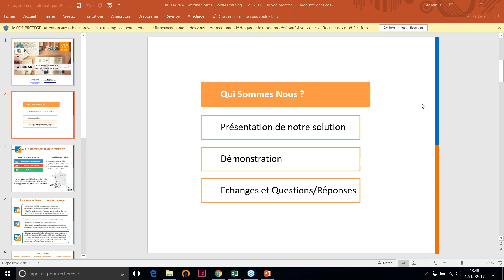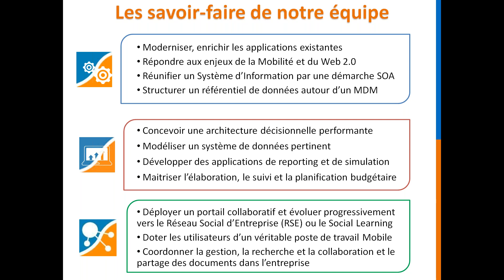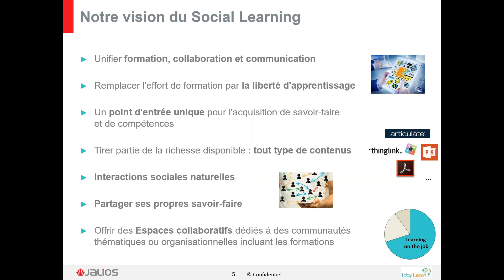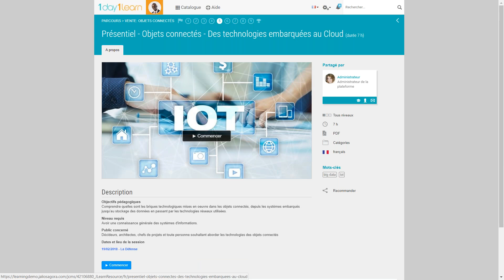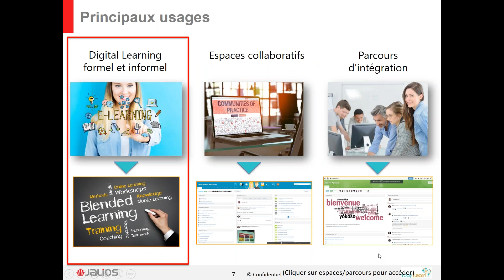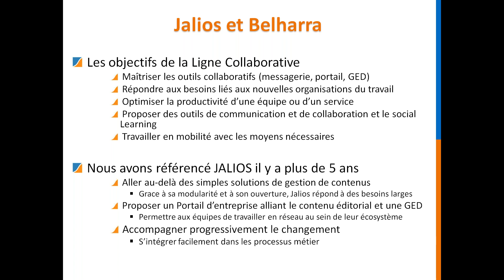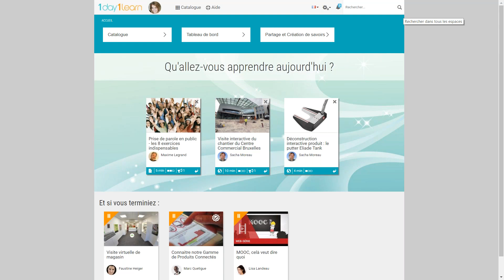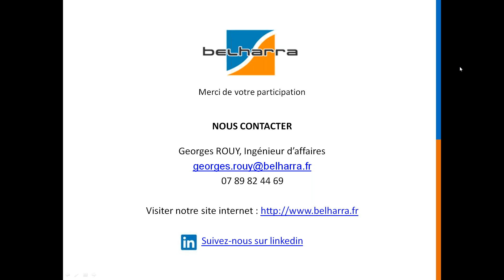Social Learning, des opportunités pour votre entreprise ! Jalios - Belharra Numérique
Venez découvrir la nouvelle génération du e-learning
à l'heure du collaboratif et de la transformation numérique.

Fusionner formation, communication et collaboration, ancrer
l'apprentissage dans le travail quotidien, capturer et pérenniser
les savoir-faire internes, assurer l'engagement dans la durée :
tels sont les enjeux pour l’entreprise à l’heure du social learning.

Visionnez la rediffusion de notre webinar, animé par Eric GABAS, fondateur de 1Day1Learn et spécialiste des solutions digitales collaboratives sur les axes innovations, R&D et marketing.